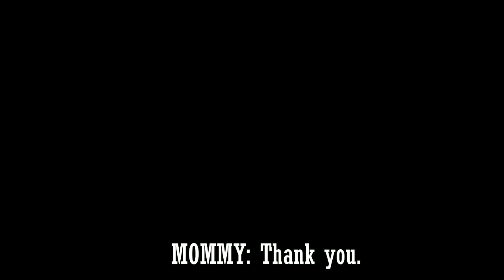Dogs try to eat Fresh Pechay [Luckycharm and Spike]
Dogs can benefit from Green Leafy Vegetables. But eating too much can cause diarrhea. Feed them occassionally with vegetables or fruits. Lucky,Charm and Spike try to eat Fresh Pechay. They enjoy it as a Yummy Treat.

spike dog